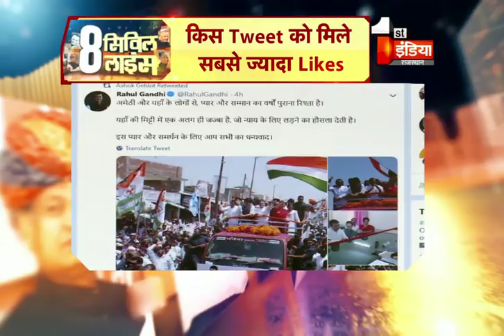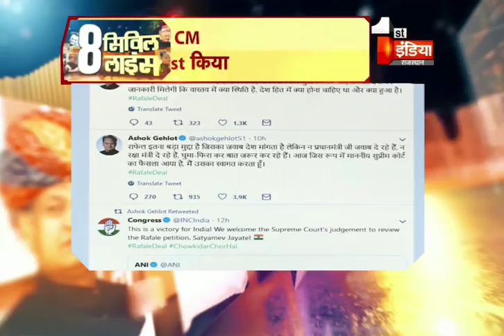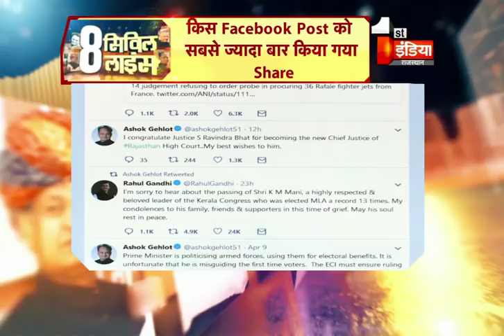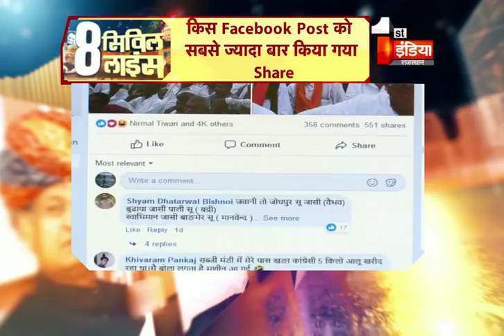8 सिविल लाइन्स | 10 APRIL 2019